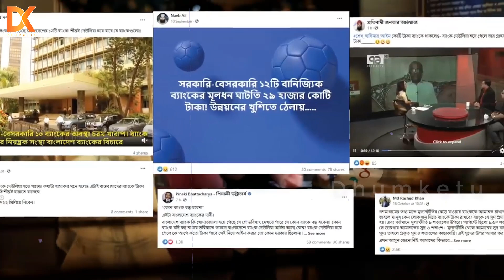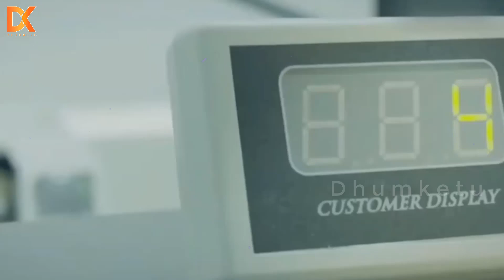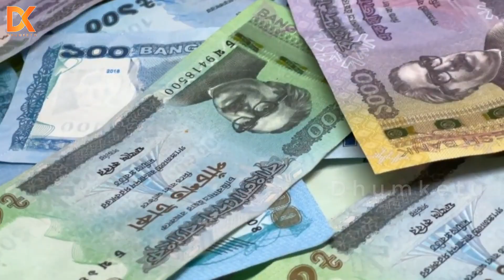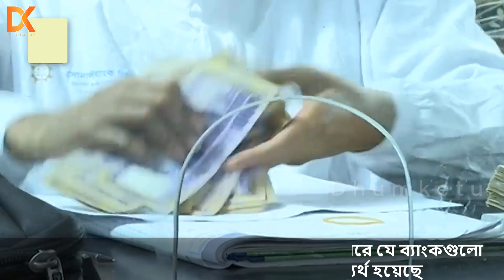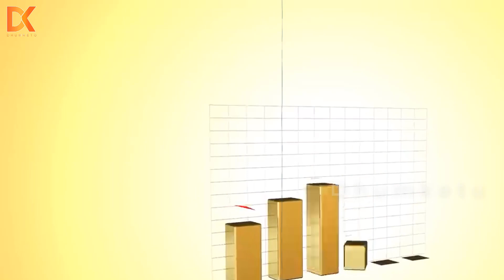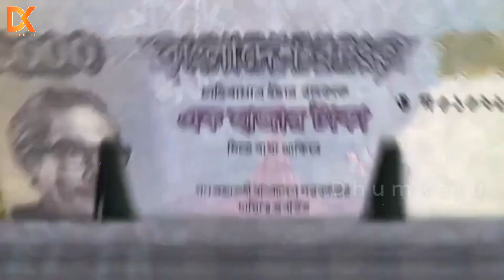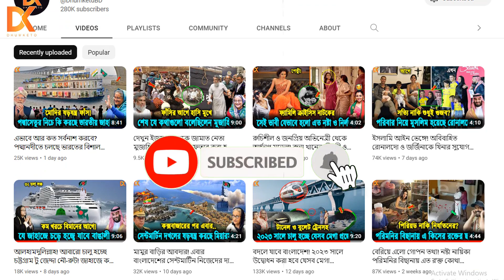সাবধান!! ইসলামি ব্যাংকে লুটপাট চালাচ্ছে জামায়েত চক্র! ও দেউলিয়ার পথে ১০টি ব্যাংক! সত্যি নাকি গুজব?